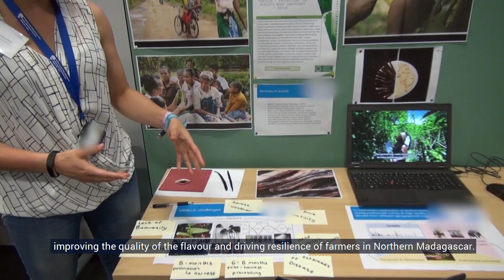Siobhan Gardiner on studying an Agrifood PhD